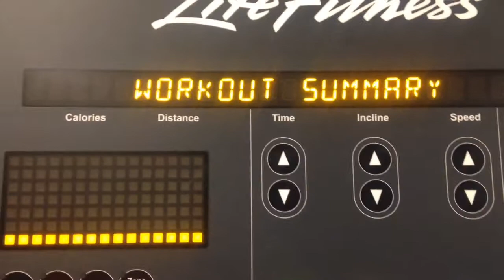THIS DIET IS NO JOKE + A NEW GYM BUDDY(I THINK LOL )